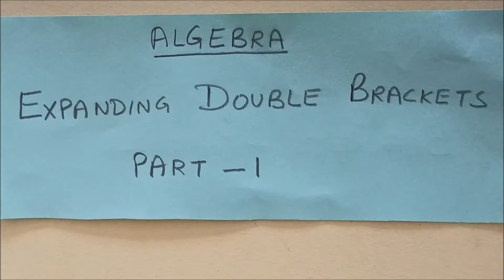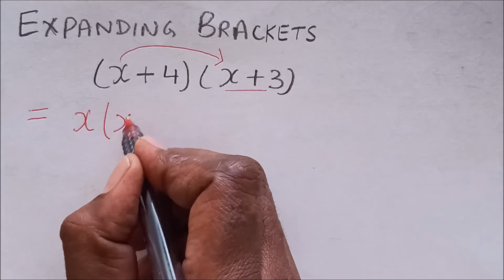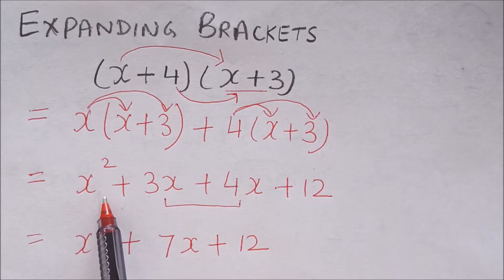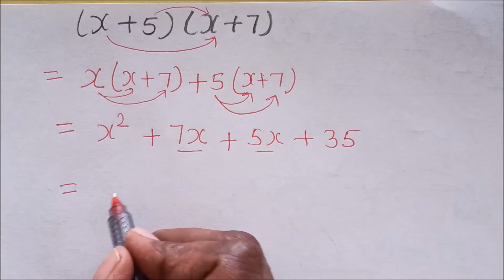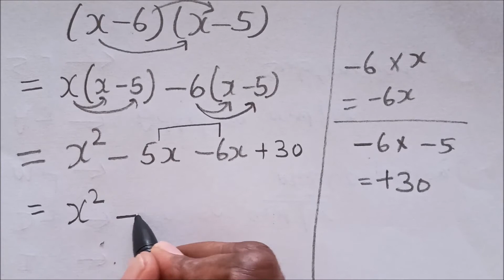Algebra-Expanding Double Brackets and Simplifying /Revision/Tutorial-Part 1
Welcome once again to my Channel!

In this video you'll learn Algebra Topic-Expanding Double Brackets and Simplifying after expansion, also how to combine like terms to get a final expression.